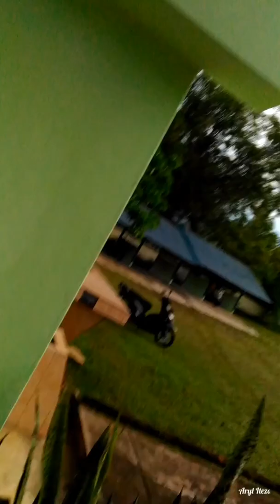Gerhana Matahari Total (GMT) 9 Maret 2016 di Langit Manggar, Belitung Timur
Penampakan Gerhana Matahari Total (GMT) 9 Maret 2016 di Langit Manggar, Belitung Timur. Direkam di halaman Masjid Nurul Iman Desa Lalang, Manggar, Beltim.